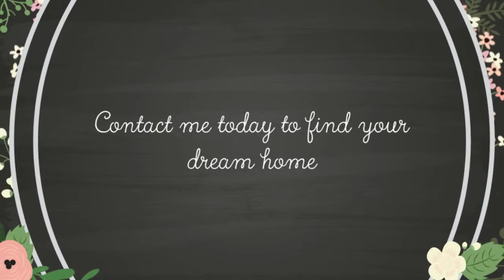SOLD! 800 Water Elm Ct, Riverwalk, Chesapeake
SOLD, for 100% of what the seller wanted.  Walking into this updated traditional Riverwalk home is like walking onto the set of an HGTV special: every feature betrays thoughtful modern upgrades. The first floor is perfectly proportioned for entertaining. The adjacent den with brick fireplace and dark gleaming laminate floors leads you into the eat-in kitchen with newer stainless appliances. The large kitchen with Corian counter tops offers plenty of cabinet space. Enjoy the spaciousness of the separate formal dining and living rooms, which has all been freshly painted. Upstairs you’ll find new carpet, plus tasteful updates to fixtures and hardware. Lots of space to grow and play with three substantial bedrooms plus a huge finished room over the garage. Opportunities for the FROG include play room, office, media center, private exercise space or an extra bedroom. Luxuriate in your large private master suite with separate shower and tub, plus his-and-hers vanities. Outside, wow your family and friends with beautiful landscaping on a secluded cul-de-sac. Property owners’ community fee of $33.00 includes use of the pool, clubhouse, boat dock, parks and playgrounds around Riverwalk.